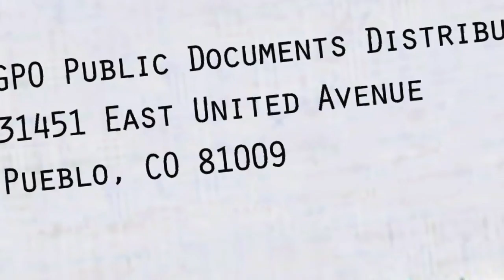U.S. Government Printing Office: Pueblo Distribution Center marks Milestone of Service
November 2011 -- The U.S. Government Printing Office's (GPO) Public Documents Distribution Center in Pueblo, Colorado celebrates its 40th anniversary of service to the Nation. The center is responsible for processing and distributing orders for consumer publications.